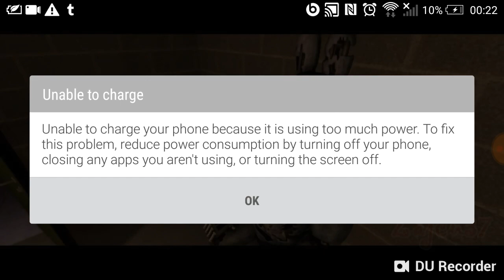The growing threat voice-overs by zajcu37